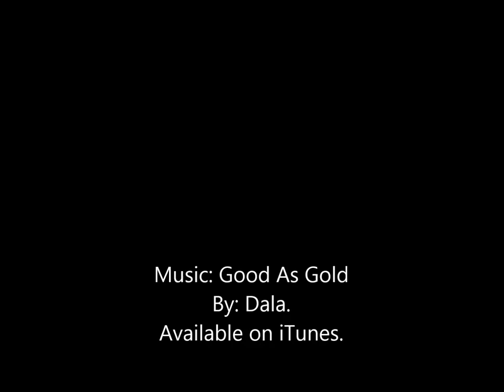SummerGlau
Practice painting of Summer Glau.